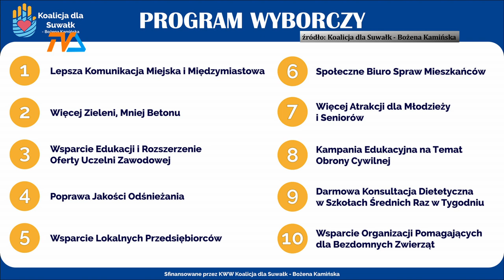Idźcie do Kamińskiej! I poszli... |TV SUWAŁKI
Komitet Wyborczy Wyborców Koalicja dla Suwałk – Bożena Kamińska został utworzony przez młodych i bardzo młodych ludzi, którzy chcą by miasto stało się szczęśliwszym miejscem dla mieszkańców.